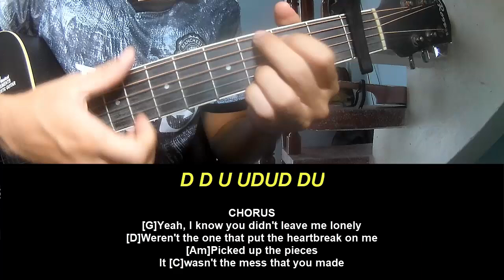Guitar Tutorial Nate Smith Fix What You Didn't Break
Today, I will share with you Guitar Tutorial Nate Smith Fix What You Didn't Break